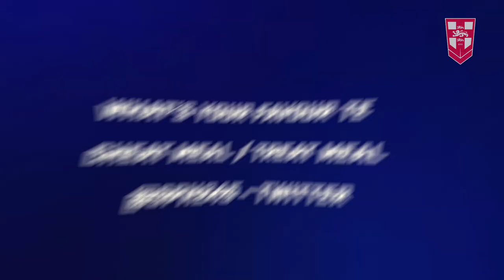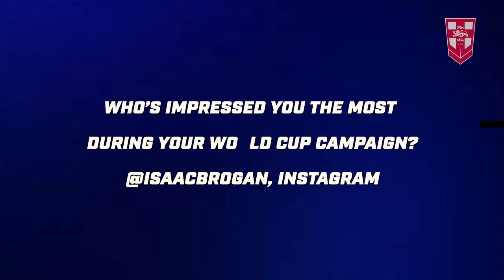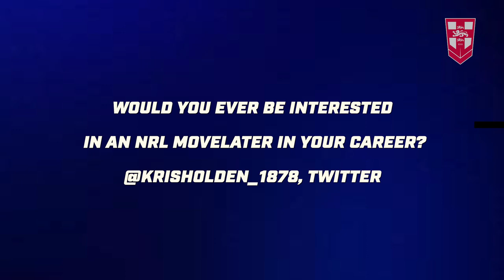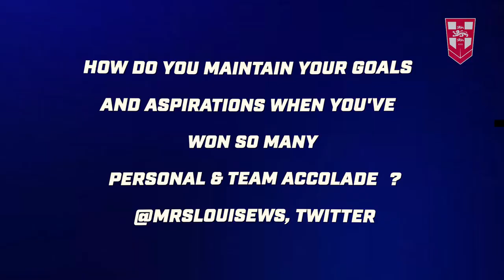13 Questions with... Tommy Makinson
Get to know England and St Helens star Tommy Makinson as he answered these 13 questions, sent in by England RL fans!

England will face Papua New Guinea tomorrow at Wigan's DW Stadium in the RLWC2021 quarter-final.

Get the brand new England Rugby League World Cup kit